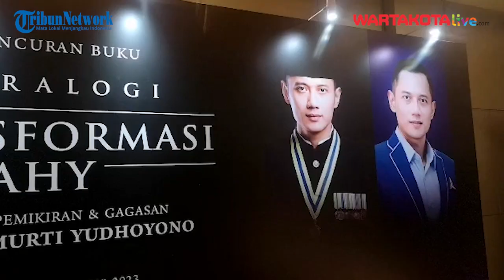Berikan Testimoni Saat Peluncuran Buku AHY, Anies Sebut Kuat dan Besar Bukan Cuma Ototnya, tapi Jug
WARTAKOTALIVE.COM, JAKARTA - Ketua Umum Partai Demokrat, Agus Harimurti Yudhoyono (AHY) meluncurkan sebuah buku yang berjudul 'Tetralogi Transformasi AHY' di Djakarta Theater XII, Sarinah, Jakarta Pusat, Kamis (10/8/2023).

Bakal Calon Presiden Koalisi Perubahan untuk Persatuan (KPP) Anies Baswedan memberikan testimoni kepada Ketum Partai Demokrat (PD) Agus Harimurti Yudhoyono (AHY).

Anies pun memuji, bahwa AHY tak hanya memiliki otot besar, Ketum Demokrat itu juga memiliki pikiran yang besar dan kuat.